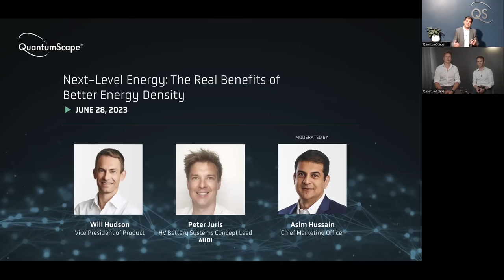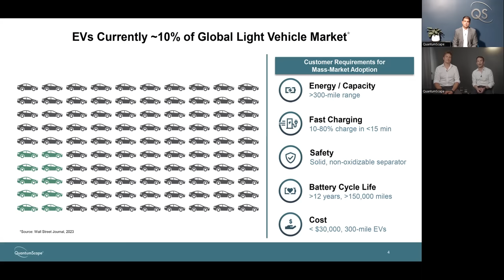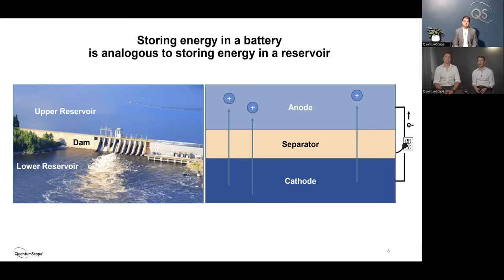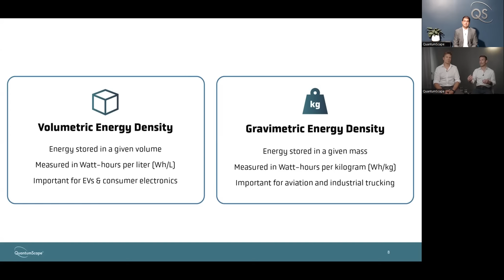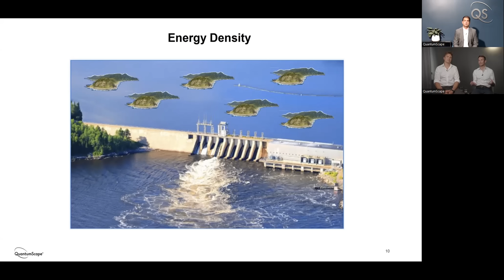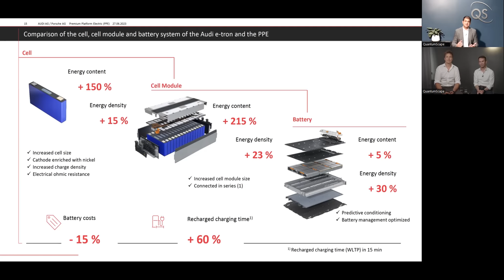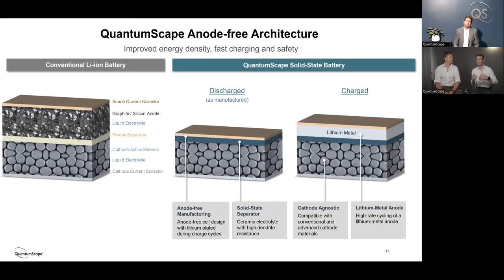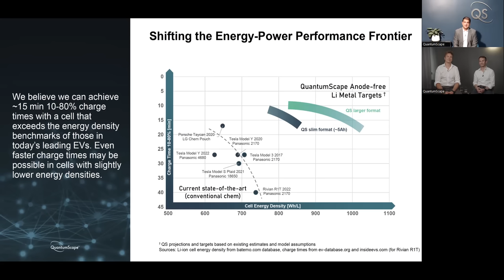Next-Level Energy: The Real Benefits of Better Energy Density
Energy density — the amount of energy that can be stored in a particular space or weight — is one of the most valuable ways to assess the quality of a battery.  Yet, as with every other aspect of batteries, it’s not as straightforward as it may sound.

QuantumScape's Will Hudson, VP of Product, and Audi’s Peter Juris, High-Voltage Battery Systems Concept Lead, discuss energy density in this conversation moderated by CMO Asim Hussain. They review the basics and discuss how energy density can be optimized to meet consumer demands for high-performance electric vehicles.

For more educational resources on energy density, read our latest blogs:

Energy density: The basics
Consider this Energy Density 101. It covers the basics — what it is, how it’s measured and the benefits of higher energy density

Energy density: Active materials & electrode loading
This one focuses on how energy density can be improved with better active materials and denser electrodes.